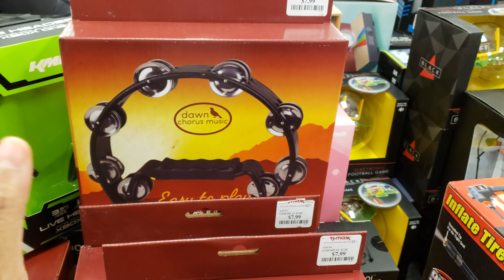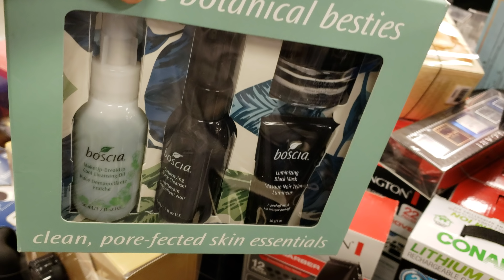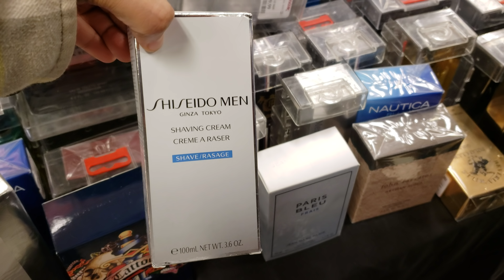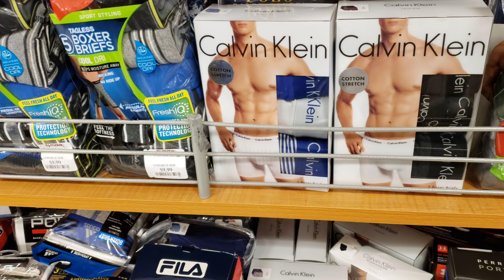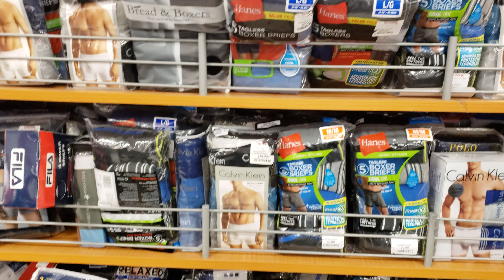TJ MAXX BROWSE THROUGH MEN'S GROOMING GIFT IDEAS 2018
Hey everyone . The stores are packed with people . So I do go fast sorry about that. Here is a quick walk through on what you can find at tjmaxx Love the tommy v neck sweaters for men. Now only to get my husband to wear one . Thanks for hanging with me.